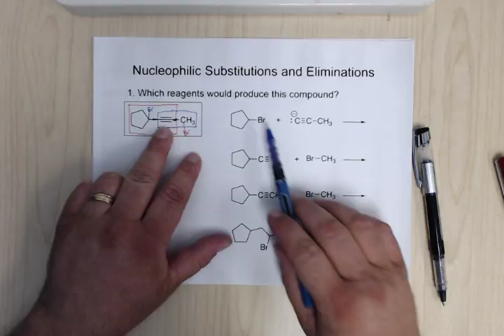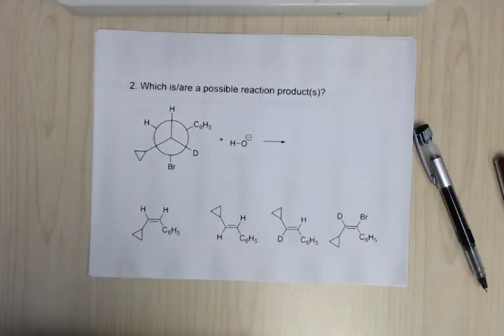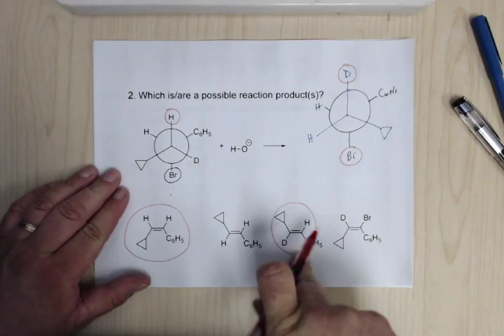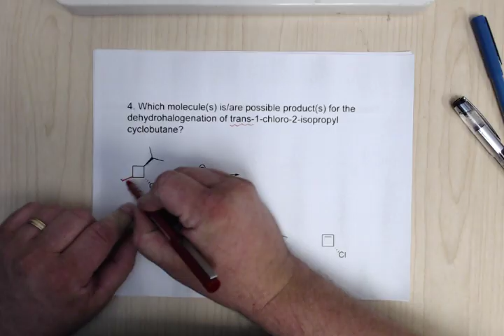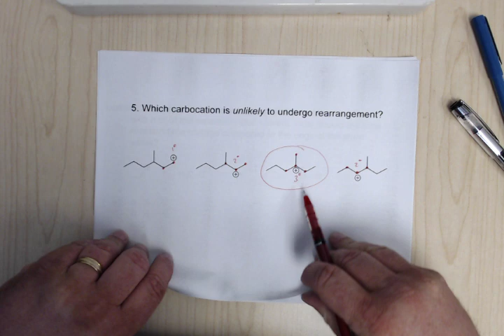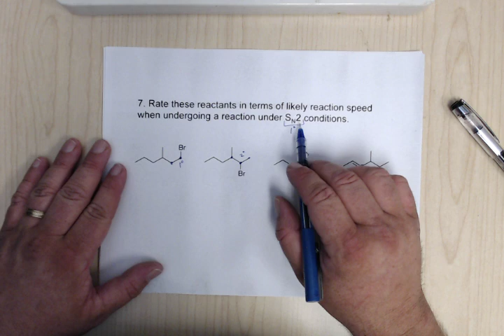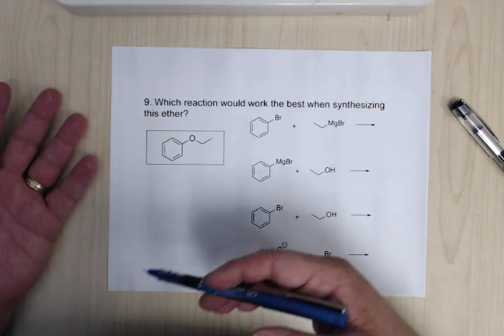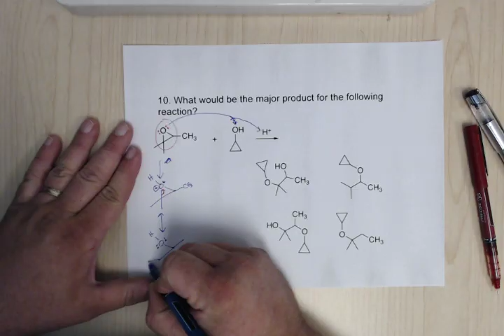ACS Organic Chemistry Final Review - Nucleophilic Substitutions and Eliminations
Testing strategies for the ACS organic chemistry final exam. These strategies can also be useful for the MCAT, DAT, GRE, etc.